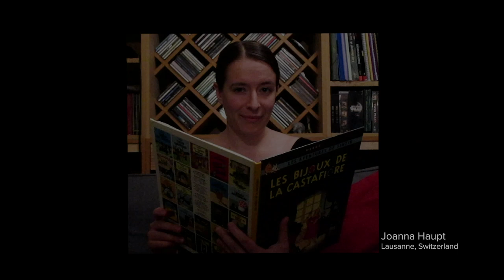Miserere Allegri en confinement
Un groupe d´amis qui fait de la musique ensemble depuis toujours:

Basile Auslaender
Pierre Arpin
Rose Egidi
Léonard Flubacher
Maël Graa
Joanna Haupt
Rasma Larsens
Ruben Monteiro Pedro
Nicolas Moreau
Tristan Moreau
Maud Niklas
Sophie Negoïta
Emérentienne Pasche
Augustine Simon
Naïma Wanshe